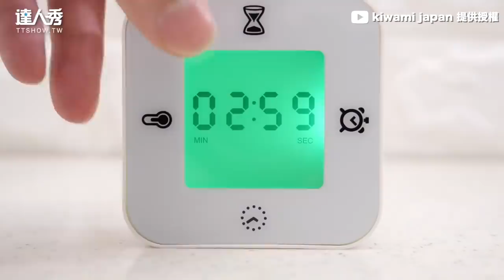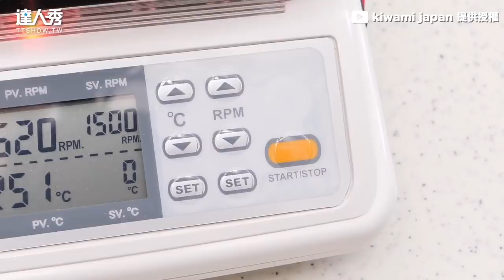【「豆腐」做成超鋒利刀！ 神製作網：誰敢撞豆腐？】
這...看得有點療癒啊😍 (該編)